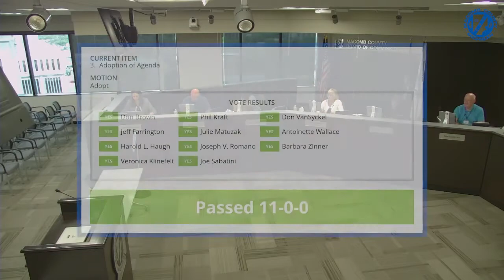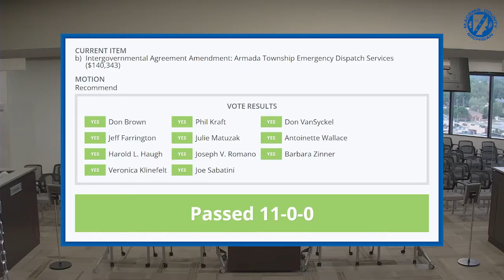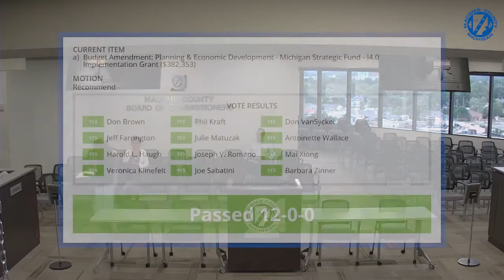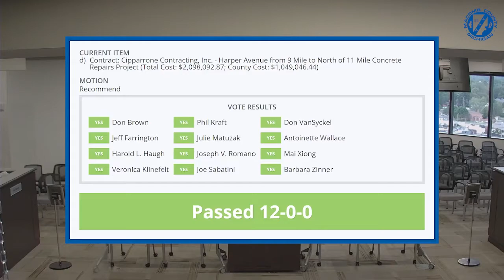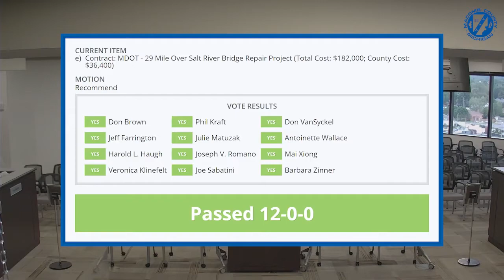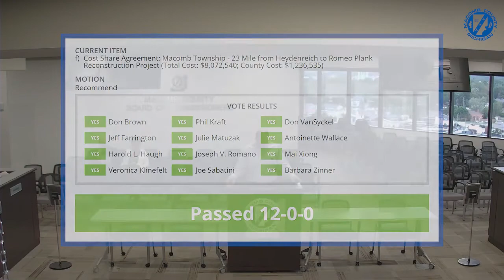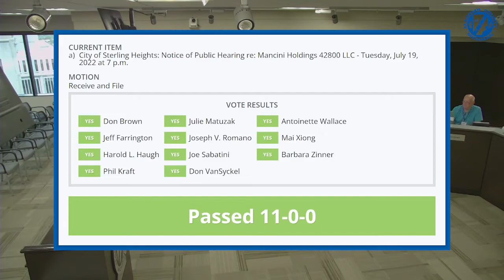July 11, 2022 BOC - JOINT Records and Public Safety and Public Services Committee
0:00 1. Call to Order
0:22 2. Pledge of Allegiance
0:48 3. Adoption of Agenda
1:13 4. Approval of Minutes
a) Joint Internal Services and Records and Public Safety Committee Minutes dated June 8, 2022
b) Joint Public Services and Government Oversight Committee Minutes dated June 15, 2022
1:46 5. Public Participation
2:20 6. Records and Public Safety Department Recommendations
a) Purchase: Smart Care Equipment Solutions - Macomb County Jail Kitchen Appliances ($118,156.40)
3:42 b) Intergovernmental Agreement Amendment: Armada Township Emergency Dispatch Services ($140,343)
c) Budget Amendment: Sheriff's Office - Armada Township Fire Department Dispatch Services ($62,255)
6:15 d) Contract Amendment: Village of New Haven - Law Enforcement Services ($813,984)
e) Purchase: Signature Ford - One (1) Ford 2022 Police Interceptor Vehicle ($48,304)
8:53 f) Contract Amendment: Macomb Township - Law Enforcement Services to L'Anse Creuse Schools ($164,829)
g) Contract Amendment: Harrison Township - Law Enforcement Services to L'Anse Creuse Schools ($164,829)
h) Agreement: L'Anse Creuse Public School District - Law Enforcement Services ($329,654)
14:26 7. Public Services Department Recommendations
a) Budget Amendment: Planning & Economic Development - Michigan Strategic Fund - I4.0 Implementation Grant ($382,353)
15:36 b) Agreement: Red Run Intercounty Drain Drainage District - Construction and Maintenance of Non-Motorized Waterfront Trail (No Cost to County)
c) Cost Share Agreement: Red Run Inter-County Drainage Board - Waterfront Trail at Freedom Hill (Total Cost: $580,000; County Cost: $313,000)
17:10 d) Contract: Cipparrone Contracting, Inc. - Harper Avenue from 9 Mile to North of 11 Mile Concrete Repairs Project (Total Cost: $2,098,092.87; County Cost: $1,049,046.44)
20:52 e) Contract: MDOT - 29 Mile Over Salt River Bridge Repair Project (Total Cost: $182,000; County Cost: $36,400)
21:52 f) Cost Share Agreement: Macomb Township - 23 Mile from Heydenreich to Romeo Plank Reconstruction Project (Total Cost: $8,072,540; County Cost: $1,236,535)
26:08 g) Cost Share Agreement: Macomb Township - Garfield Road from 22 Mile to 25 Mile Extension Project (Total Cost: $490,000; County Cost: $196,000)
h) Cost Share Agreement: Macomb Township - Garfield from 24 Mile to 25 Mile Extension Project (Total Cost: $4,720,000; County Cost: $1,888,000)
i) Rescind Board Action 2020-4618 from March 26, 2020
Cost Share Agreement: Macomb Township - Garfield Road from 22 to 23 Mile ($2,360,000)
30:02 8. Correspondence
a) City of Sterling Heights: Notice of Public Hearing re: Mancini Holdings 42800 LLC - Tuesday, July 19, 2022 at 7 p.m.
32:00 9. Commissioner's Comments
35:44 10. Public Participation
35:50 11. Adjournment